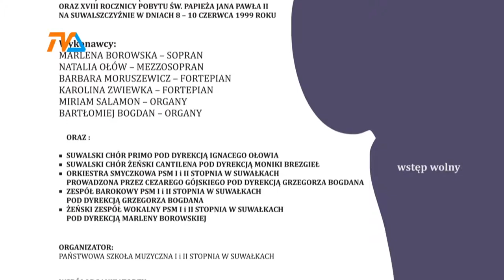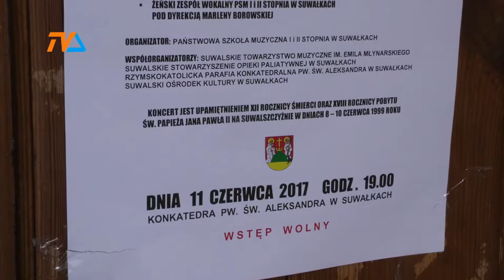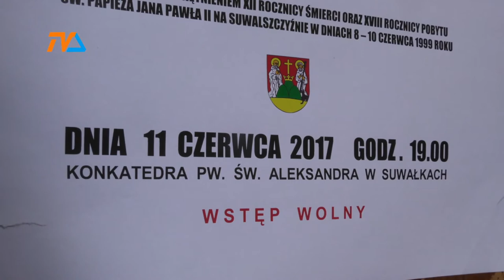W hołdzie Papieżowi – już 19. raz |TVSUWAŁKI